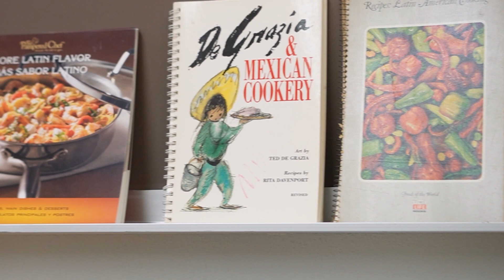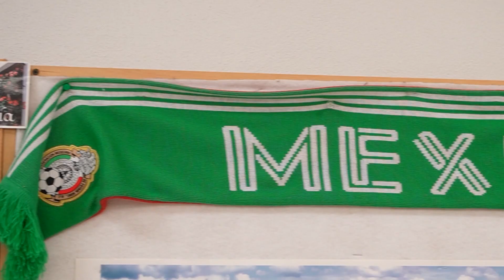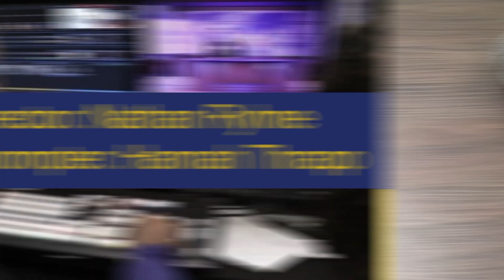TUESDAY NOVEMBER 28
Spanish classes cook up a feast; Madrigals tickets are on sale; Announcements; Sports; Birthdays